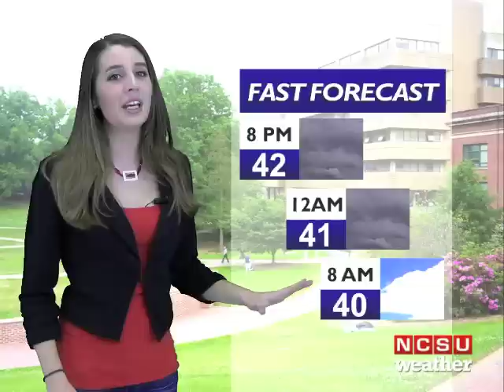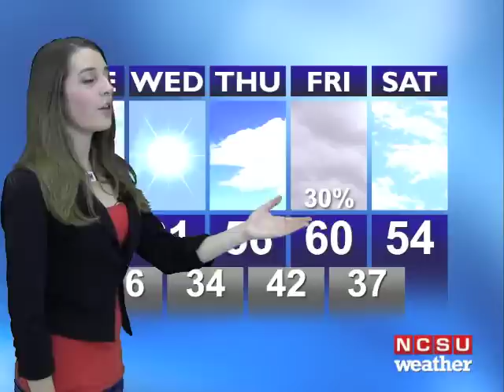NCSU Weather Forecast 2/4/2013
Katie Magee forecasts for 2/4/2013 from the NCSU Weather Center.